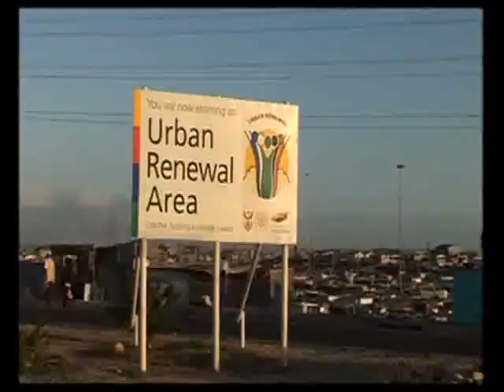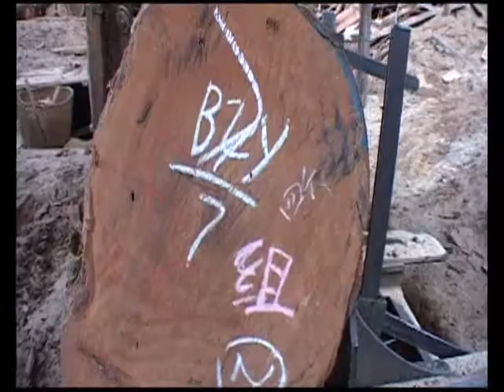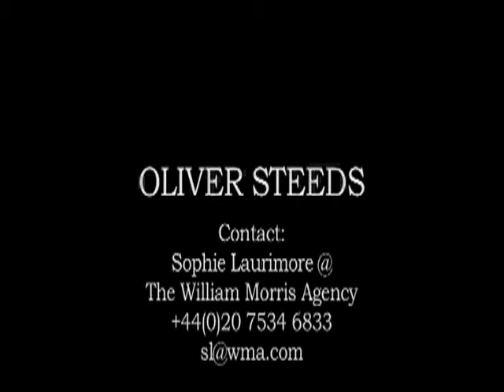Journalist showreel.mp4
Oliver is a critically acclaimed international investigative reporter. His reports have featured on ABC, BBC, Channel 4 and Al Jazeera English amongst others but do not conform to type: he has covered war, human rights, indigenous peoples, environmental affairs, politics and development. If anything, Oliver specialises in breaking international stories and reporting the unreported  whether its being smuggled through the jungles of Northern Burma to report on the illegal trade in hardwoods, drugs and gems that keeps the Junta in business or investigating the rise of armed ethnic insurgent groups post the recent uprisings, or whether hes heading into the Sahara to record evidence of ongoing chattel slavery or even filming undercover in Al Qaeda gun-markets - its in these places, for some reason, that Oliver seems to be at most effective. In 2008, Oliver presented and directed a critically acclaimed series of investigative films in the lead up to the Beijing Olympics.

He has been nominated for the Livingstone Award for Young Journalists, Emmys and Overseas Press Awards. Oliver formerly managed ABC News Asia news operations from their Beijing HQ. Oliver speaks Mandarin and French with a smattering of Mek, Kombai, Uighur and Mongolian. Regarded highly in his industry, Oliver has chaired numerous conferences and seminars on investigative reporting, broadcast journalism and filming in hostile environments